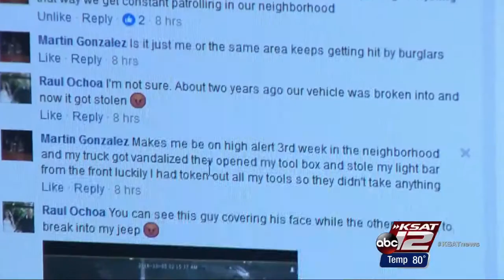Video: Surveillance footage captures theft of man's vehicle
Raul Ochoa says this is second time his vehicle is targeted